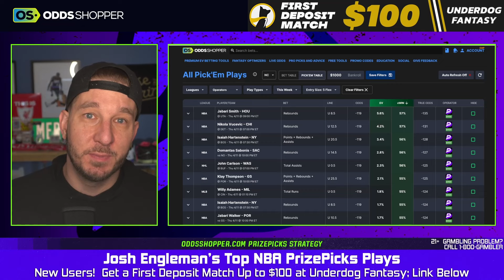PrizePicks Today - Best NBA Player Projections on Thursday (4/11)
🏀 NBA PrizePicks Strategy for April 11, 2024: DeRozan & Thompson's Calculated Bets 🏀

Despite securing a win with Donovan Mitchell yesterday, Mikal Bridges couldn't keep up, leading to an overall loss for the day. We're not letting that hold us back, however. Today, we're focusing on DeMar DeRozan and Klay Thompson, with under predictions set against their matchups with the Detroit Pistons and Portland Trail Blazers, respectively, aiming to rectify yesterday's miss.

🔹 DeMar DeRozan: Bulls' Veteran Scorer (Timestamp: 1:09)
Leading off, DeMar DeRozan of the Chicago Bulls takes on the Detroit Pistons. Can DeRozan stay under 38.5 combined points, rebounds, and assists? We'll analyze his recent performances and the Pistons' defensive efforts for an accurate forecast.

🔹 Klay Thompson: Warriors' Sharpshooter (Timestamp: 2:32)
Following up, Klay Thompson from the Golden State Warriors faces the Portland Trail Blazers. Will Thompson fall below 24.5 in total points, rebounds, and assists? Our analysis will delve into his shooting trends and the Trail Blazers' defense for a comprehensive outlook.

🎉 Yesterday's Recap:
Donovan Mitchell delivered as expected, but Mikal Bridges fell short of our predictions. Today, with refined focus and strategic adjustments, we're aiming for wins with both DeRozan and Thompson.

🎯 Today's Goal:
We aim to deliver accurate and strategic predictions for today's NBA matchups. For the best betting advice and insights, don't miss out on OddsShopper Premium!

🕒 Timestamps for Easy Navigation:

0:00 Introduction to NBA PrizePicks for April 10, 2024
1:24 Donovan Mitchell's Over Prediction
2:27 Mikal Bridges's Over Analysis

📈 Today’s Keywords